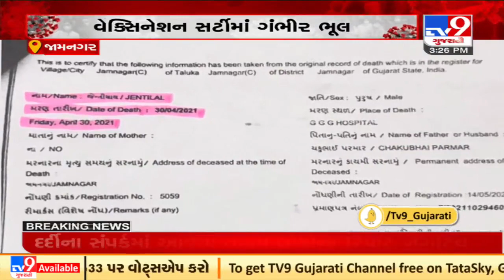Dead person in Jamnagar gets jab certificate | Tv9GujaratiNews